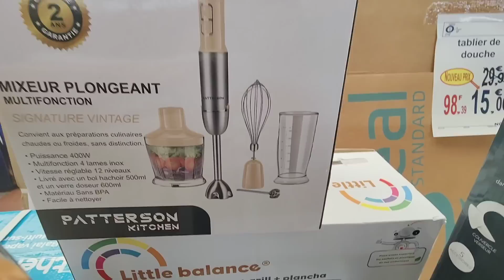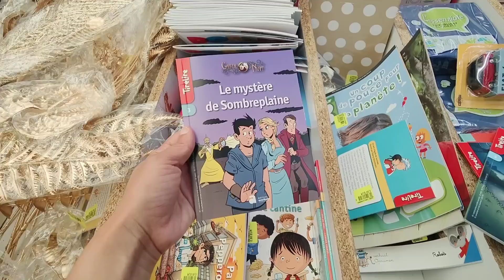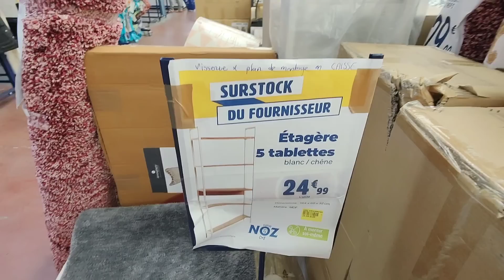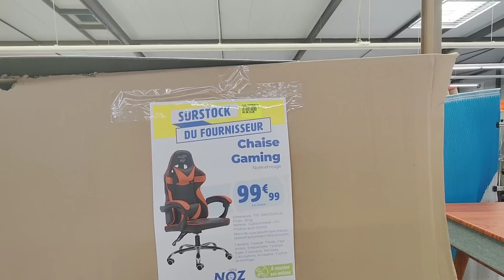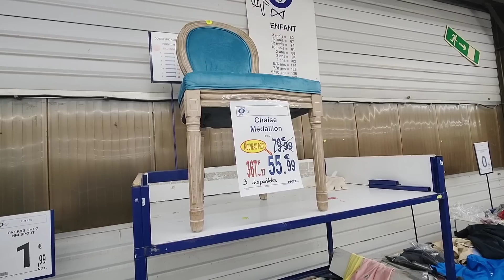NOZ ARRIVAGE MAISON 3 JUILLET 2022